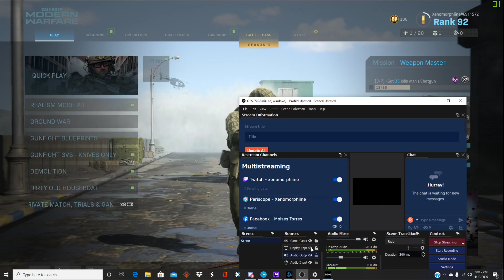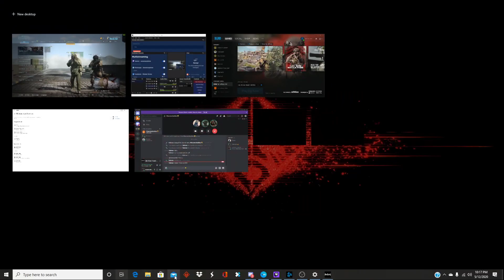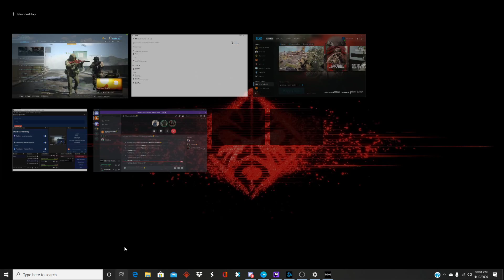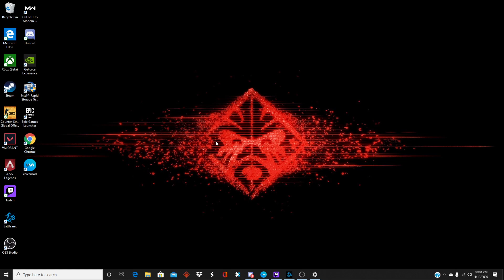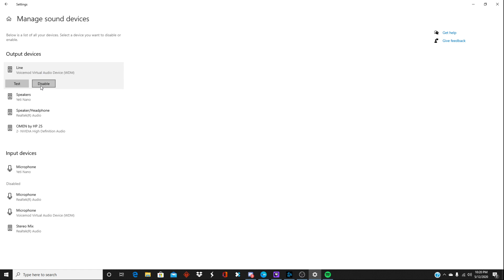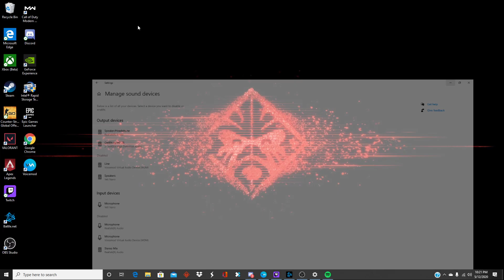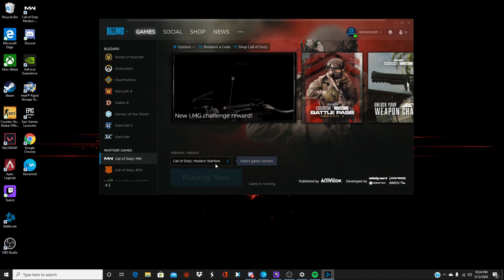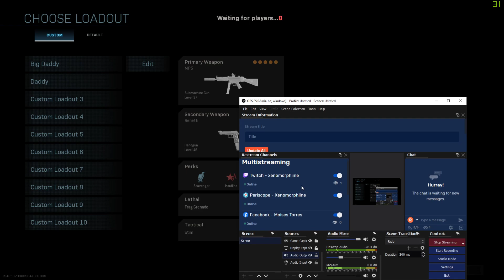Multistreaming with Restream.io